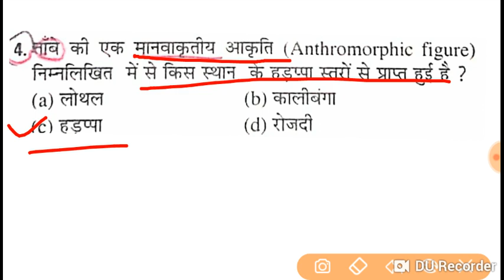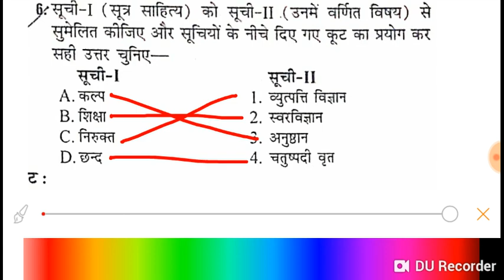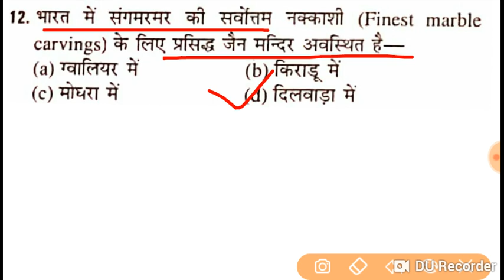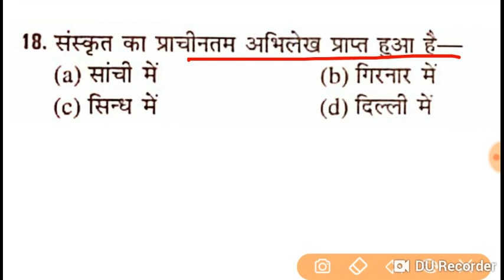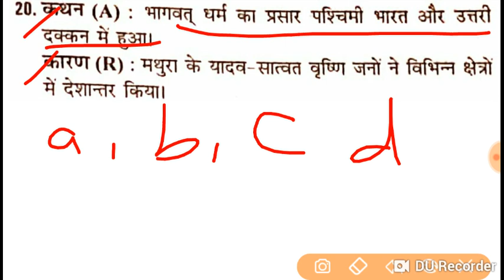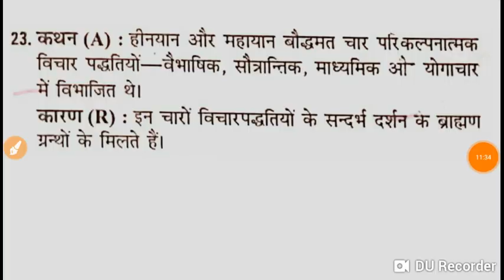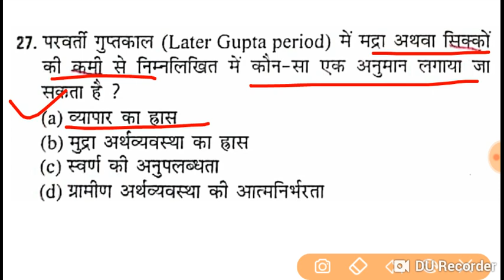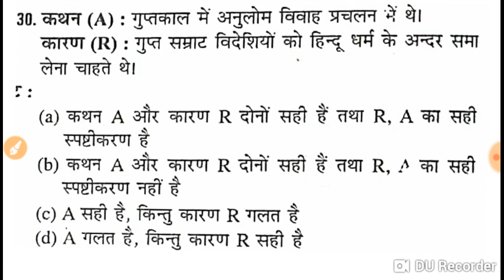History (itihas) UGC NET/JRF exam 2019 December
GKArjunsir ugc net JRF exam solved paper History UP TGT PGT UGC NET and LT grade exam history question Part-91